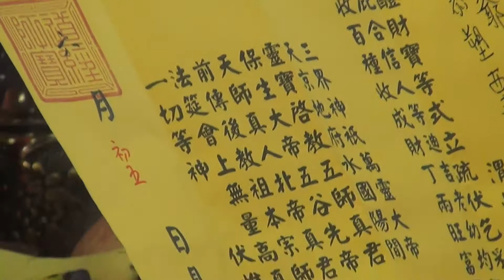2020北投新樂社西秦王爺寶像開光儀典活動紀實2